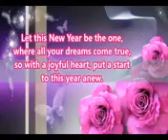Niranjan Mahato Hole